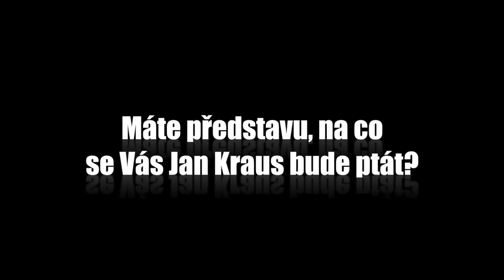Otázky - Marcel Ihnačák - Show Jana Krause 4. 2. 2015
Hosté: Kuchař Marcel Ihnačák, herečka Jana Stryková a plavkyně Lucie Leišová.

0:00 – Proč jste přijal pozvání do Show Jana Krause?
0:20 – Máte představu, na co se Vás Jan Kraus bude ptát?
0:33 – Měl byste otázku Vy na Jana Krause?
0:49 – Jak se cítíte? Těšíte se?

👉 PODPOŘTE EMILA! 😉